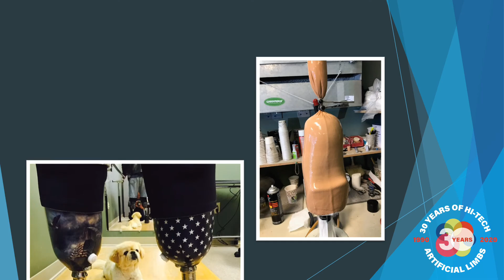Hi-Tech 30 year Anniversary Celebration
Celebrating 30 Years of Hi-Tech Artificial Limbs!